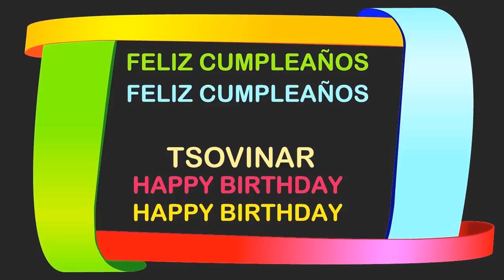Tsovinar Birthday Postcards & Postales